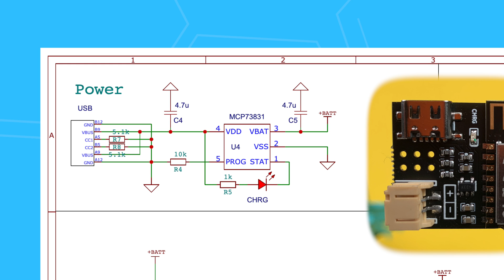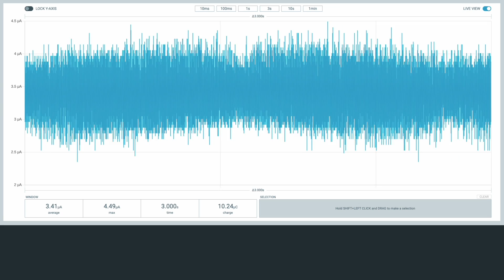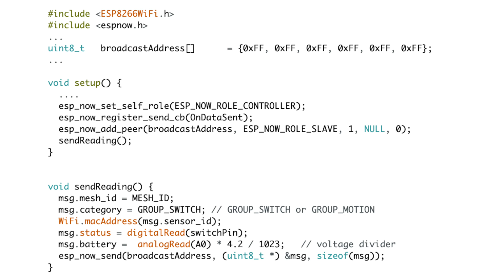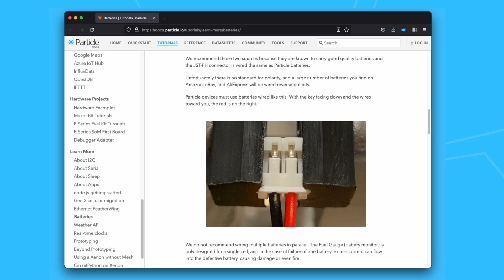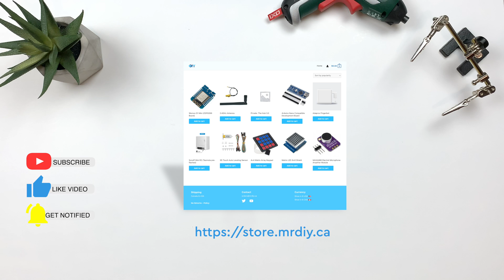Contact Sensor 3 - an ESP8266 Door & Window Sensor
An overview video of version 3 of my contact sensor.

This door and window sensor is built using an ESP8266, ATtiny13a, LDO and a Lithium battery charge controller.

Shopping for the battery charger IC?